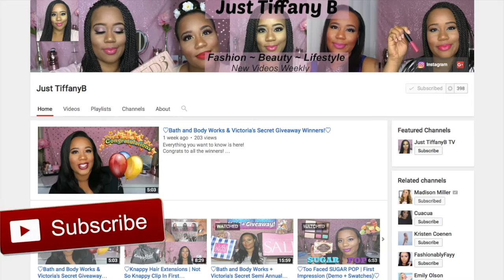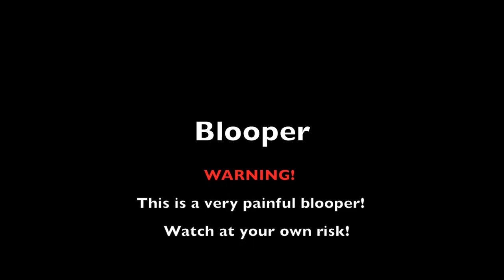Mac Cosmetics X Taraji P. Henson Collection: Unboxing, Swatches + Giveaway | Just TiffanyB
Thank you for everyone that entered and congrats to Tanisha R! For everyone else, be patience there are a lot more giveaways on the way!

Hey guys, what do you think about this collection! Is it worth or money or nah, let me know what you think! Don't miss out on the giveaway it closes on October 14th and the winner will be announce on October 18th! You can also get an extra entry by following me on instagram and also comment you IG user down below!
Good luck!